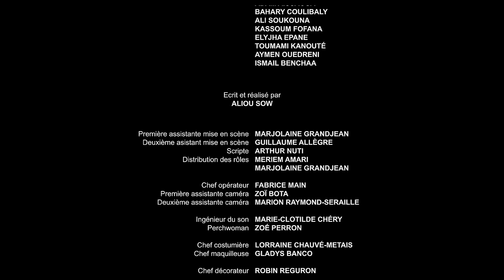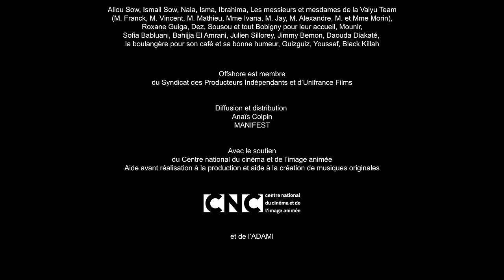GUIZMO "Yusuf" - Court Métrage / Y&W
Site officiel Merci encore de votre soutien. Je vous kiffe mes renards ! Guiz' Y&W.